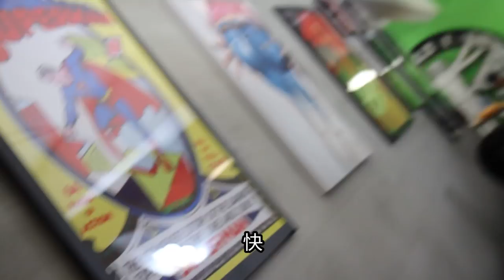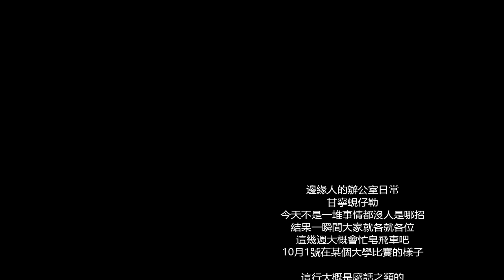🖖🏻😮【RJ vlog 】#04 twich直播初夜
v̈v̈v̈v̈感謝大大無私的分享
下一次應該是修time吧ㄎㄎ